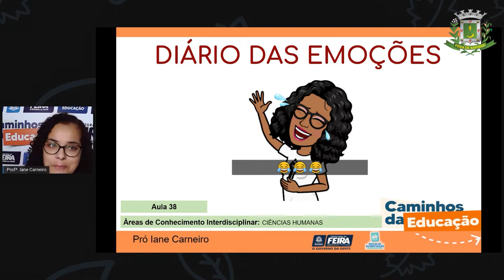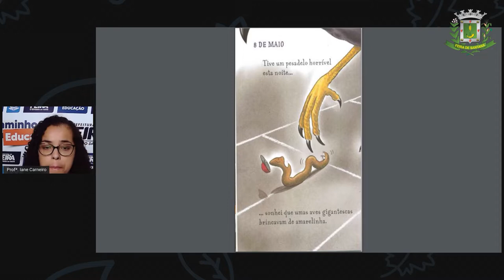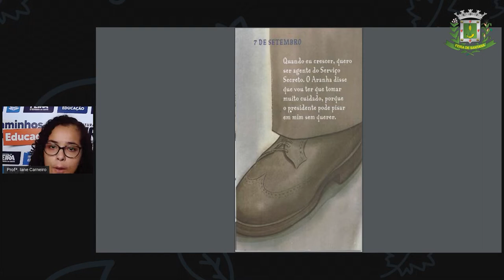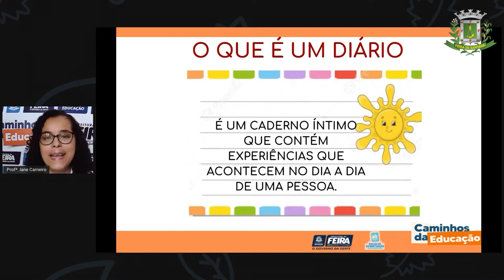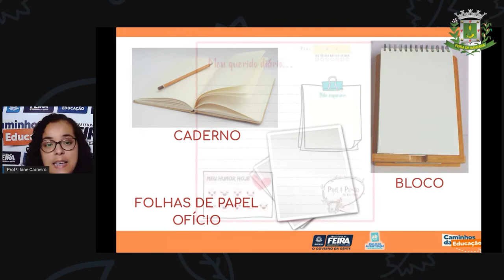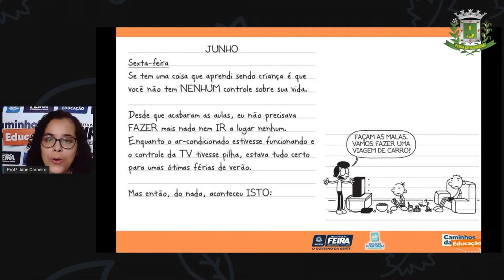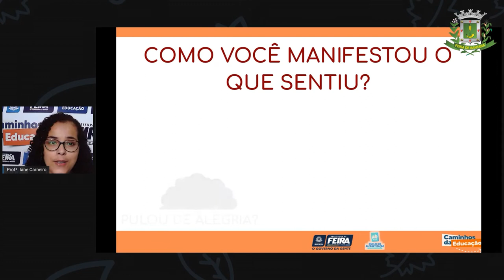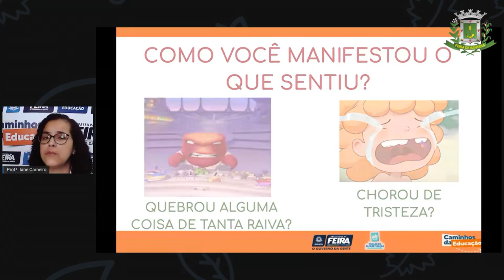1ºANO Aula 38 Profª Iane Ciencias Humanas Diário das emoções